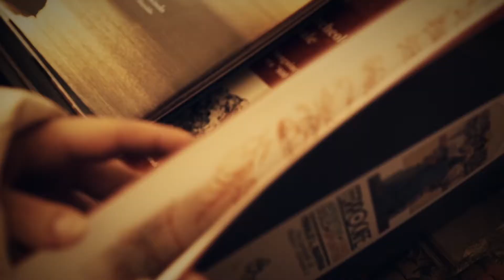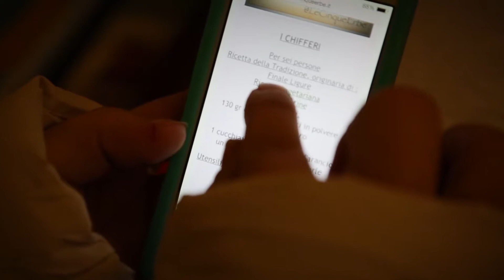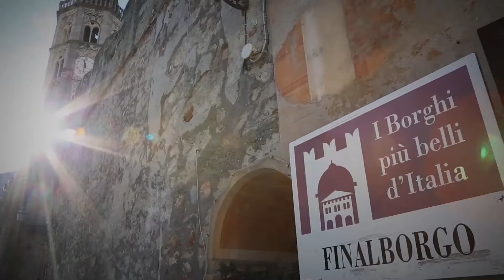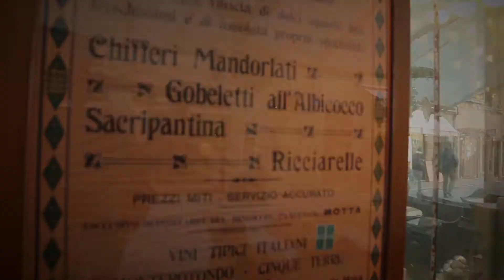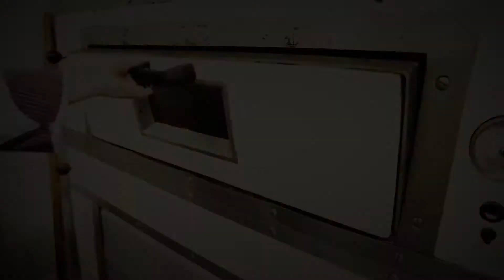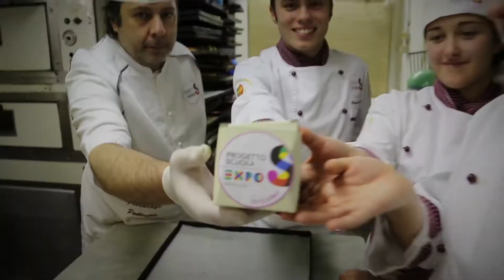Il chiffero di Finale Ligure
Video prodotto dalla Inside Video Produzioni e presentato ad EXPO milano 2015.

Progetto di Franco Laureri
Centro Studi sul Turismo
F. Maria Giancardi - Alassio

Regia Marco Dottore
Agenzia Eccoci